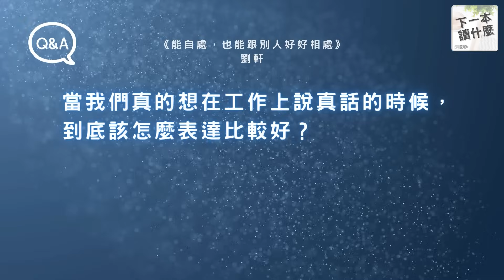正向心理學專家劉軒，談成熟大人必學的心理習慣｜《能自處，也能跟別人好好相處》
今天要跟大家分享的這本書是《能自處，也能跟別人好好相處》，書中有 33 個源自於心理學的練習，幫我們成為「能夠保有獨特的個性」，又懂得「修正不理想行為」的成熟大人。這次我邀請到這本書的作者劉軒（軒哥）接受我的訪談，一起聊聊這本書。

00:00 本集概述
00:30 來賓介紹
02:22 心理學在現代社會的角色是什麼？
08:13 如果自己有玻璃心的傾向，該如何去調適？
18:22 心理學中「自我設限」指的是什麼？
26:28 在工作上想說真話的時候，該怎麼表達比較好？
34:29 如何利用社群媒體「好」的那一面？
40:27 《劉軒的 50 堂職場心理學》跟企業訓練和書本有什麼樣的差異？
45:59 如何處理「同時做很多份任務」來減少焦慮與分心?
50:49 哪裡可以找到來賓?
52:19 瓦基推薦下一本讀什麼

📝部落格文字版：
《能自處，也能跟別人好好相處》訪談作者的六個重點心得